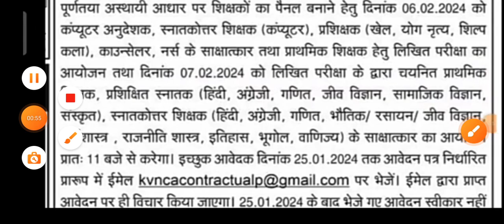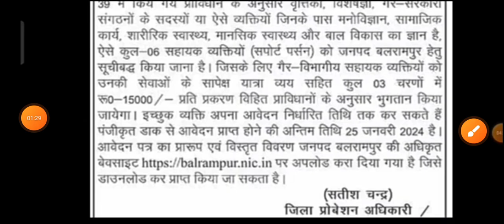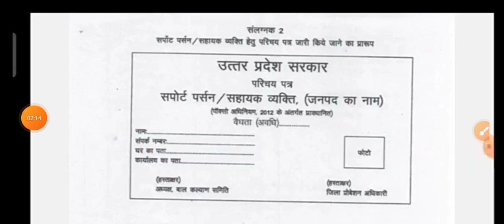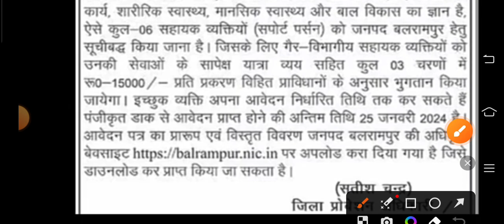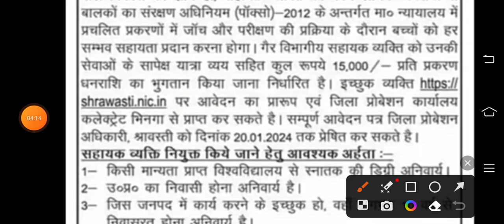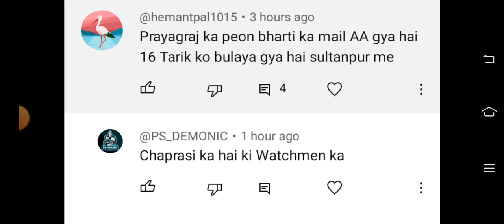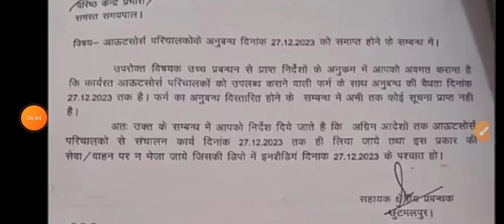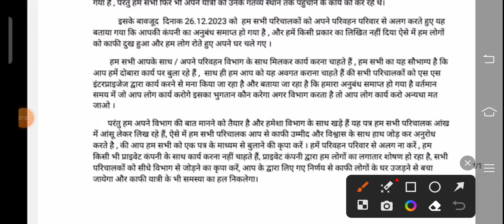Big News संविदा कर्मचारी को जॉब से किया जाएगा बहार | शिक्षा विभाग का विज्ञापन निरस्त | सपोर्ट पर्सन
exam pattern
group d vacancy
Ahc ro syllabus
Teacher vacancy
कैरियर प्लस
Morning News
Big News संविदा कर्मचारी को जॉब से किया जाएगा बहार
शिक्षा विभाग का विज्ञापन निरस्त
सपोर्ट पर्सन भर्ती 2024
support person vacancy balrampur
Support Person vacancy Amethi
Support person Vacancy ksharvsti